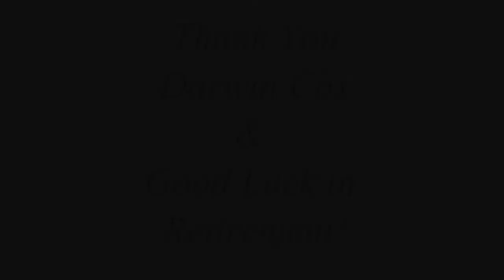Darwin Cox Goodbye Video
Darwin Cox retired recently from the Human Services Department.  He will be missed by his co-workers as evidenced by this video.